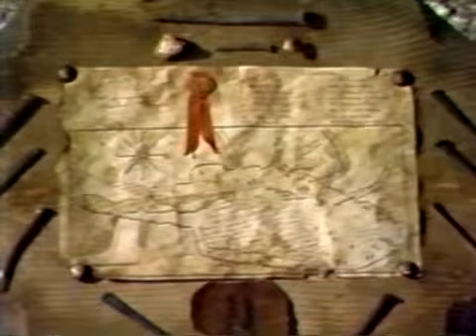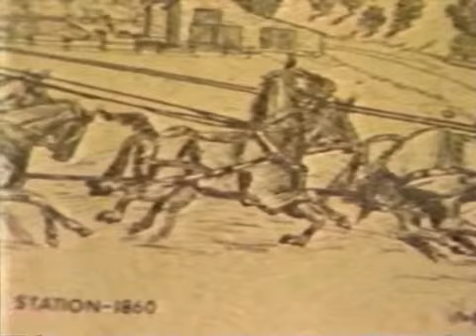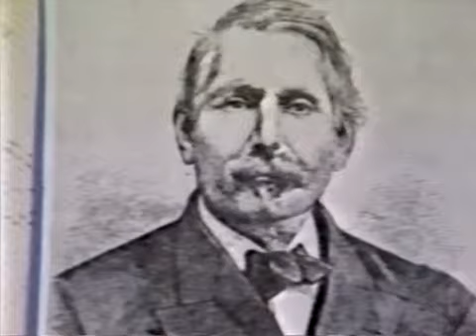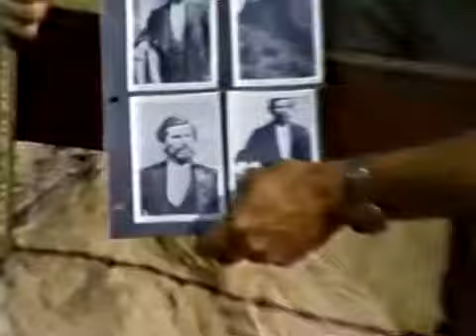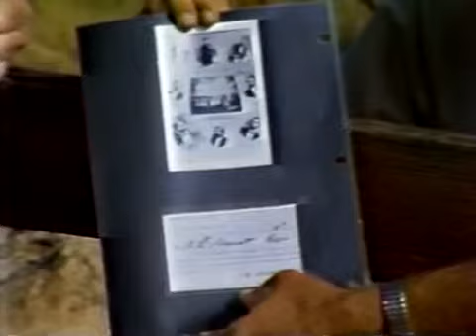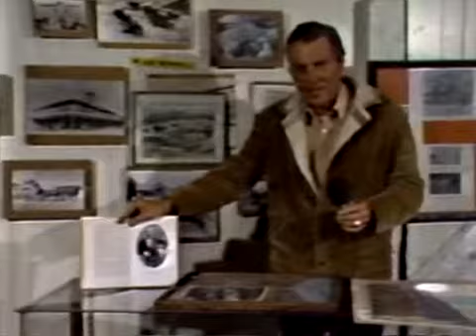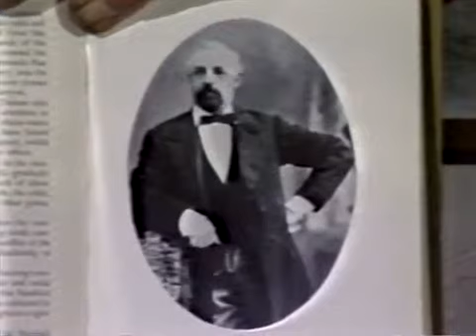SCVTV.com 1986 | History of the Santa Clarita Valley by Jerry Reynolds and Tom Frew - Part 1 of 2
1986 | Watch this video and others like it in hi-res at SCVTV.com